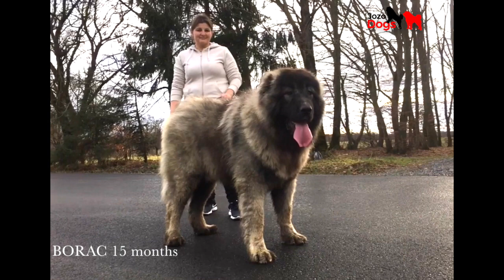MY GIANT - 15 months old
My giant - Borac is the largest and heaviest dog at the age of 15 months I have ever had in my breed (at this age). At 15 months he is very tall and still has time to develop. With such a large dog it is very important that he has a lot of space and opportunities to play and move. Despite its size, it is constantly on the move. He is a special dog. I have 3 siblings from Borac: a brother BIZON and 2 sisters BOMBA and BIZONKA